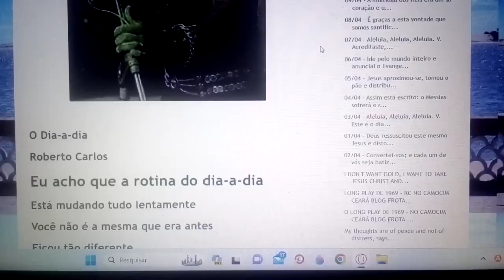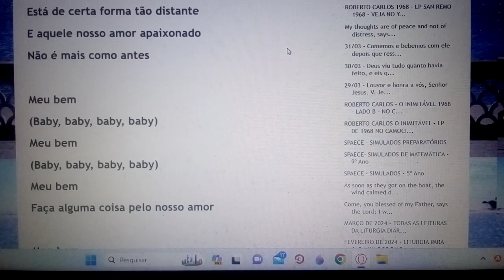Acho que a rotina do dia a dia está mudando tudo lentamente.Ensaio Cover.